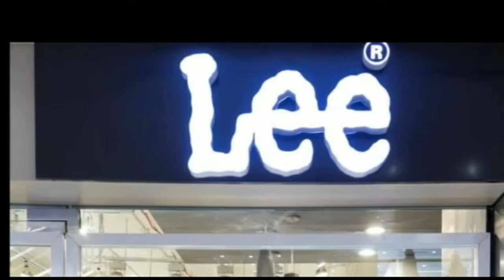दरभंगा के बहेड़ी में पंचायत चुनाव के दौरान एसएसपी के काफिले पर पथराव, दो गाड़ी क्षतिग्रस्त